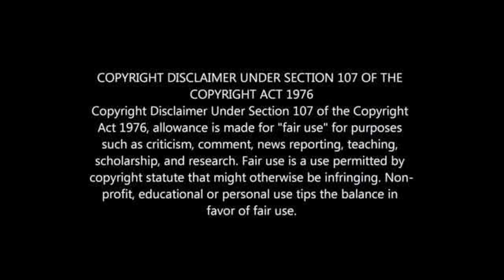REVEALED: Lionel Messi's PSG Salary😱😱😱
MESSI'S EYE WATERING SALARY AT PSG